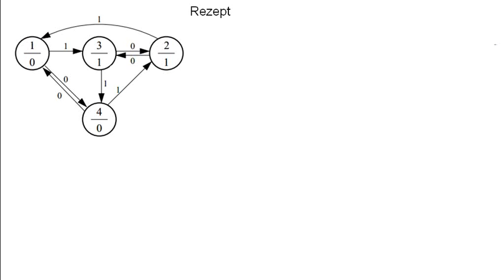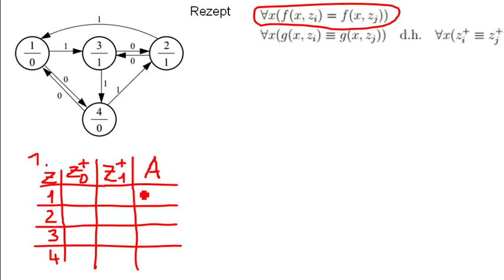CS: Zustandsminimierung 2/6 - Rezept 1 kleiner Graph